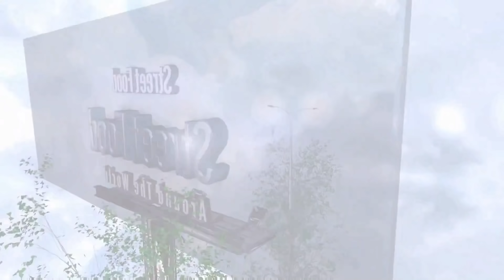Cadbury Dairy Milk ice cream rolls street food - ايس كريم رول كادبوري ديري ميلك شوكولاتة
Cadbury Dairy Milk ice cream rolls street food - ايس كريم رول باكادبوري ديري ميلك شوكولاتة
Cadbury Dairy Milk Ice Cream  - ايس كريم كادبوري ديري ميلك شوكولاتة
Cadbury Dairy Milk Ice Cream Rolls | how to make oddly satisfying Cadbury Dairy Milk rolled Ice Cream - ايس كريم الكادبوري ديري ميلك شوكولاتة
Cadbury Dairy Milk Ice Cream Rolls | how to make oddly satisfying Cadbury Dairy Milk rolled Ice Cream - ASMR Food